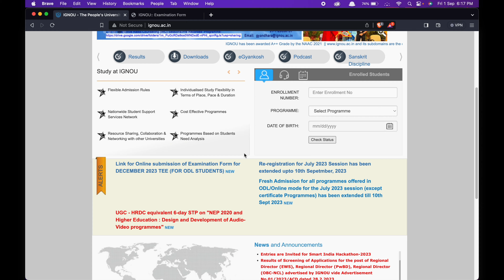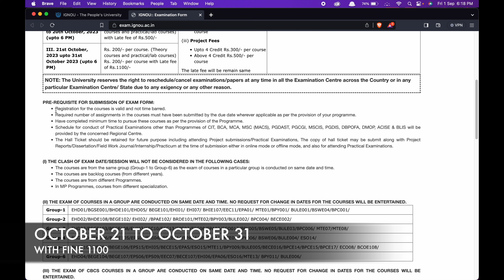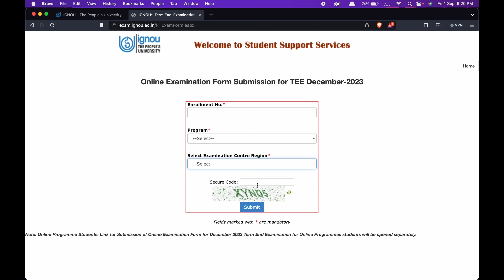IGNOU Exam Form Filling December 2023 Started | Last Date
@IGNOU   has released their DEC TEE 2023 examination application portal, now students can apply using the very simple process. We have done a detailed video about the step-by-step application for the Examination form. So do watch the entire video for all doubt clarification.  @alamaaraa here .

Join our Premium Telegram Channels